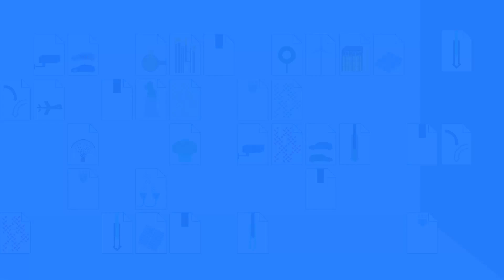INKOOP INNOVATIE URGENT | innovatiemarkt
Geluidsontwerp voor |  Inkoop Innovatie Urgent
Geluidsontwerp voor 8 video’s voor Inkoop Innovatie Urgent. Gefinancieerd door het Ministerie van Economische Zaken. Er is een Nederlandstalige en een Engelse versie. Grafisch ontwerp: Daphne Heemskerk Animatie: Oli4 Otten